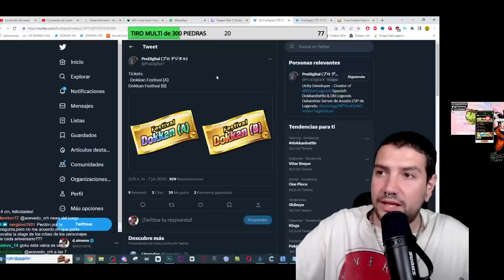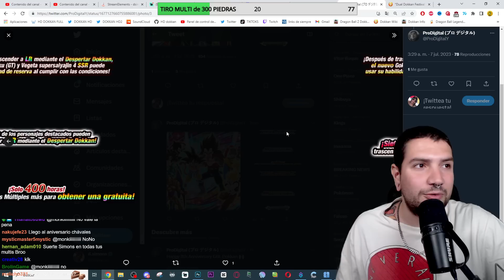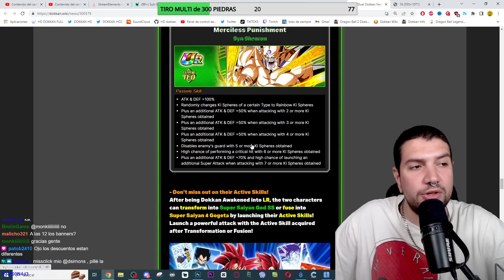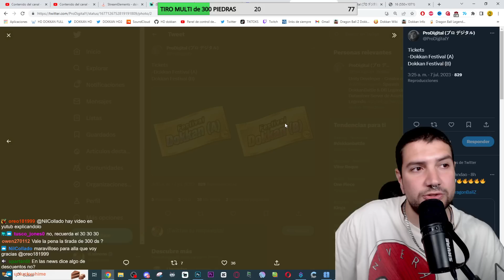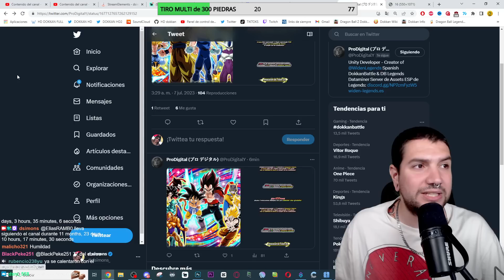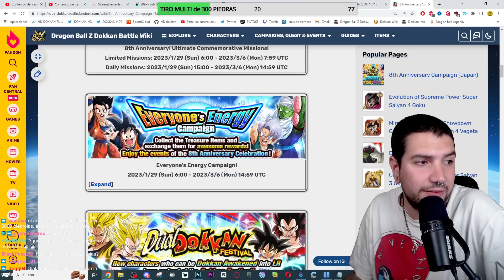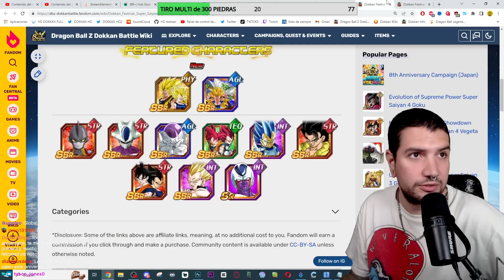DATA DOWNLOAD que CONFIRMAN TICKETS y DESCUENTOS para los BANNERS del 8 ANIVERSARIO! | Dokkan Battle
1 DIA para el ANIVERSARIO! El MEJOR EQUIPO de la VERSION GLOBAL llega con el ANIVERSARIO!